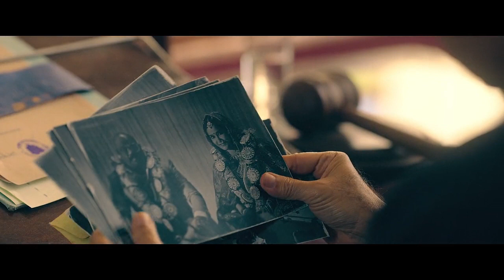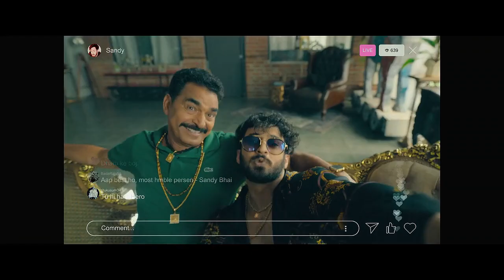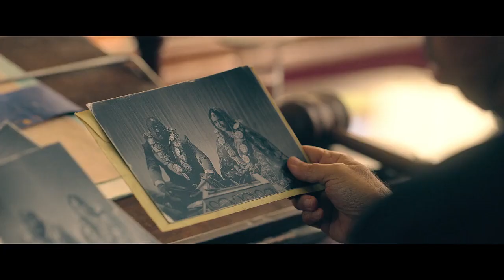Govinda Naam Mera Movie Ending Explained In Hindi ( 2022 )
Credits :
         Produced by : Dharma Productions, Viacom18 Studios
         Distributed by : Disney+ Hotstar

you can watch this film on Disney plus hotstar.